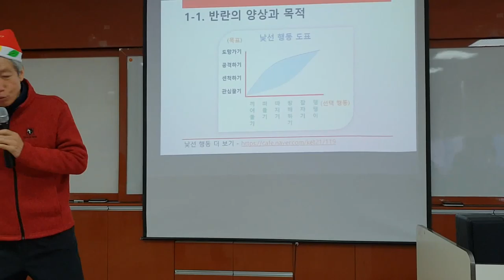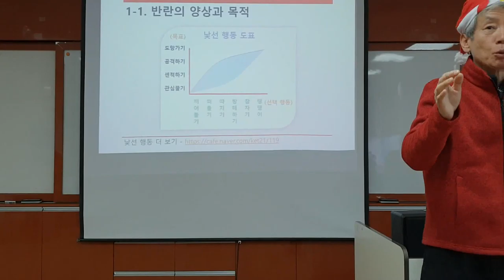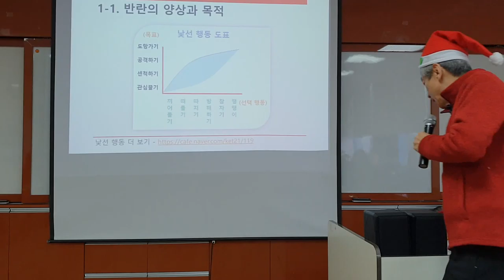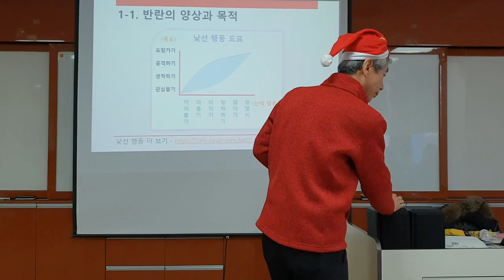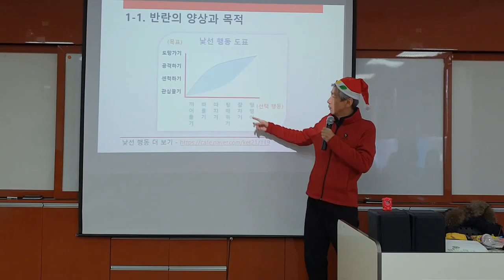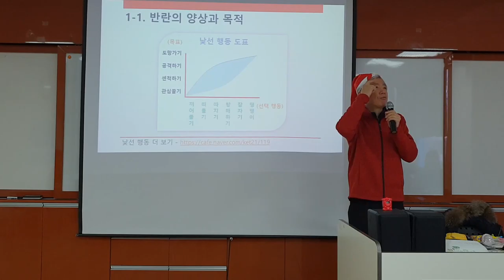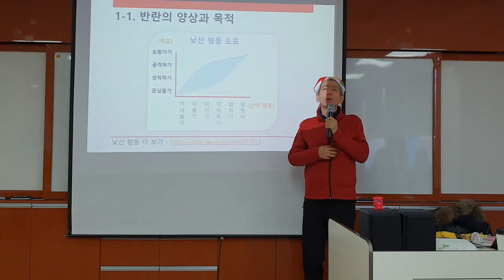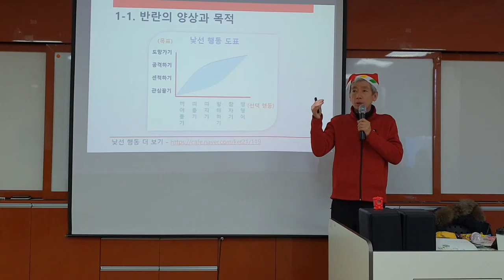따지는 낯선 행동속에 담긴 우울 살펴보기